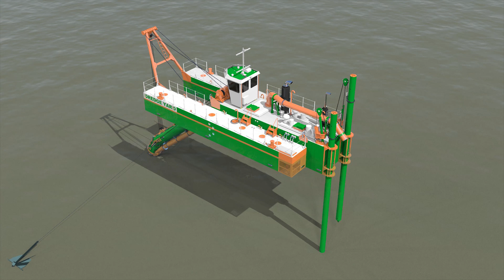Cutter Suction Dredger 450 | Dredge Yard | 4K UHD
The Euro Dredger is a Cutter Suction Dredger with a discharge pipe diameter of 450mm built in the Netherlands.

The dismountable CSD has a total power of 866 kW. It consists of 3 dismountable pontoons fixed by a rigid coupling system inside the pontoon. It is designed to be disassembled easily and transportable by road. The dredger can be easily assembled at its destination.

The high performance dredge pump – entirely developed and manufactured by Dredge Yard - is mounted directly onto the gearbox to save space and reduce the weight, and it is driven directly by a 634 kW diesel engine. A hydraulic power pack of 232 kW is fitted on the main pontoon to supply hydraulic power to the cutter head, winches and spud hoist cylinders.

The hydraulically driven cutter head – developed by Dredge Yard – has exchangeable cutter teeth that come in three types: pick points, narrow and wide chisels. The blades of the cutter head are double curved to allow for a smooth mixture flow through the cutter and into the suction mouth.
As Dredge Yard is a total solution provider, they can also deliver additional options for the Euro Dredger, such as for example a spud carrier, anchor booms, swivel bend and dredge automation and control.